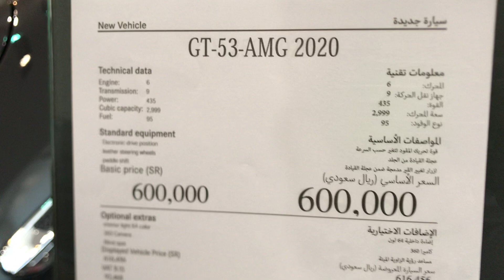مرسيدس بنز جي تي Mercedes Benz GT53 كوبية اربع ابواب